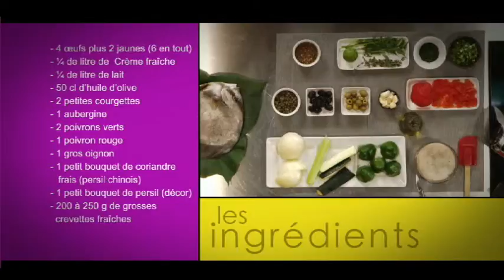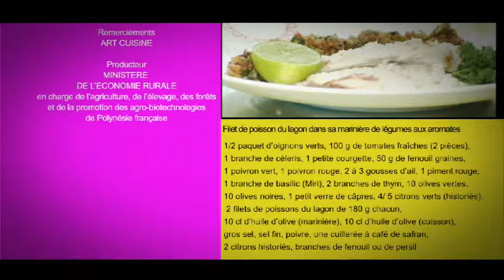Diff 8-EMISSION 9